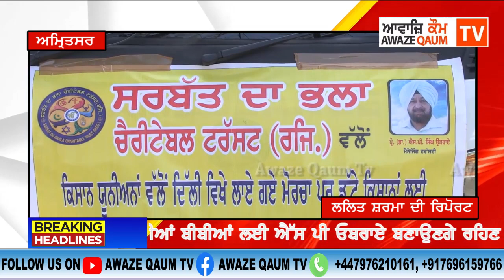ਦਿੱਲੀ ਧਰਨੇ ਪ੍ਰਦਰਸ਼ਨ ਤੇ ਬੈਠੀਆਂ ਬੀਬੀਆਂ ਲਈ ਐੱਸ ਪੀ ਓਬਰਾਏ ਵੱਲੋਂ ਵੱਡਾ ਐਲਾਨ